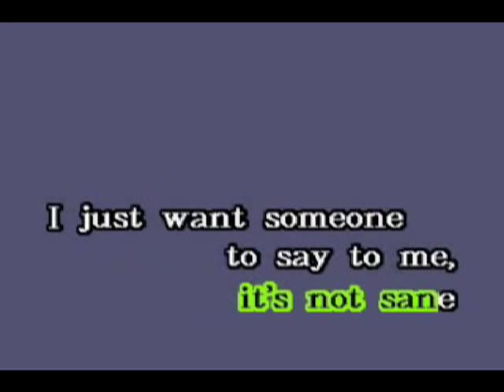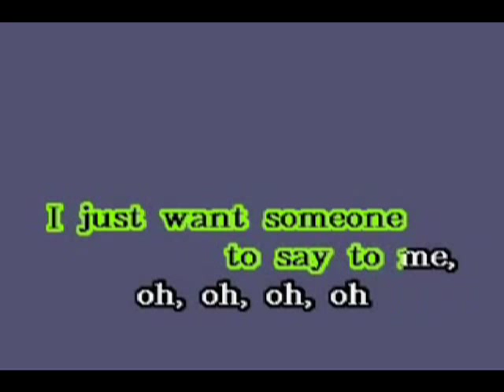No Rain, Blind Melon from Keynote Karaoke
Check out our Karaoke DVD's on eBay that play on any DVD player.